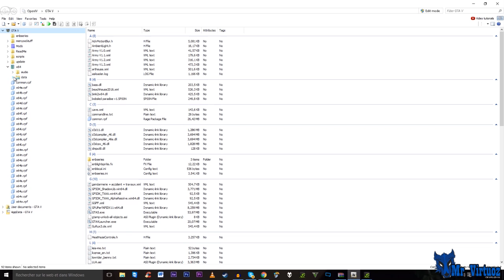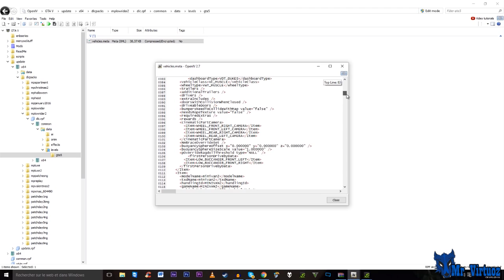GTA V DLC Update voiture secrète pour le Benny's ! Preuve Open IV GTA Online New Fake !